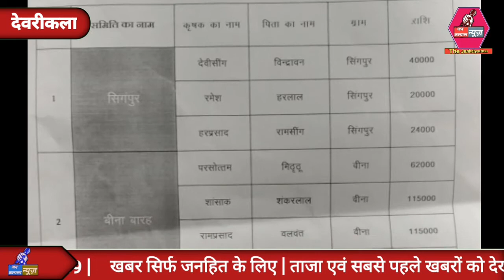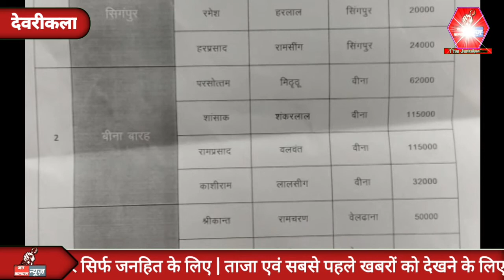देवरीकला-गरीब कल्याण सप्ताह के अंतर्गत वेबलिंक किसानों को कार्ड वितरित किए | Jankalyan News